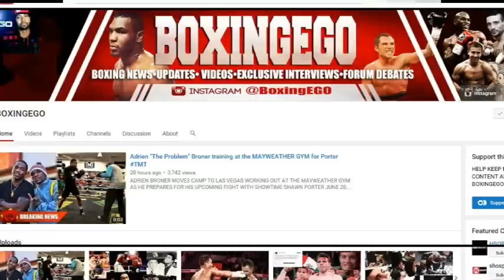PACQUIAO-KHAN, KOVALEV-GONZALEZ, GOLOVKIN-LEMIEUX AND GOLOVKIN-WARD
On this edition of the DBN show: Pacquiao-Khan talks for 2016 according to Amir Khan, Kovalev-Pasacl, Kovalev-Gonzalez, Golovkin-Lemieux, Golovkin-Ward and more.